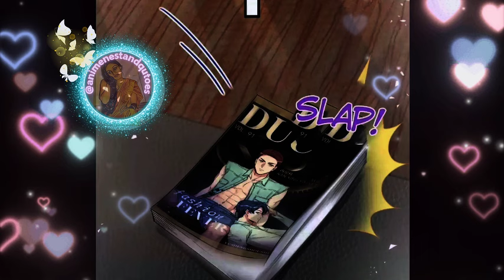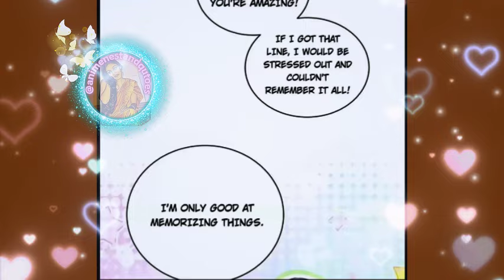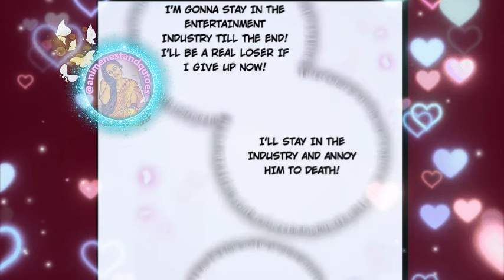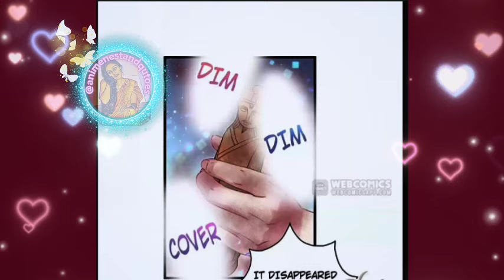Ceo finally saying to his male lover i like you 💕bl/ recap/yaoi Bl manga explained in Hindi